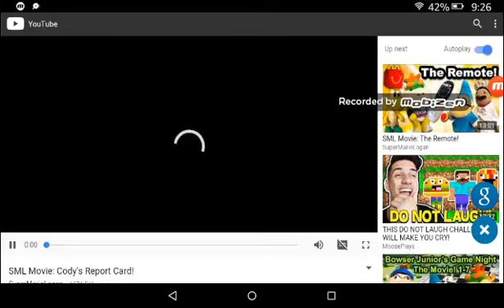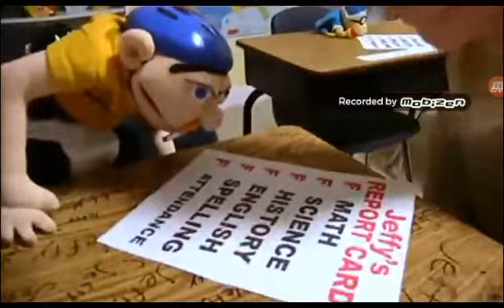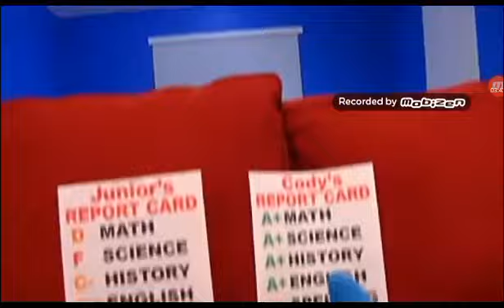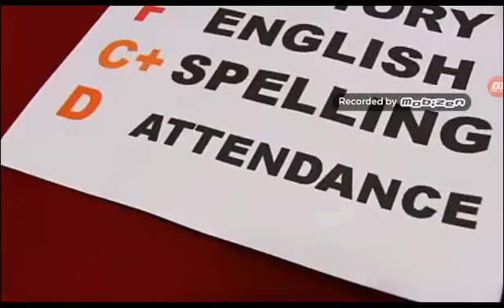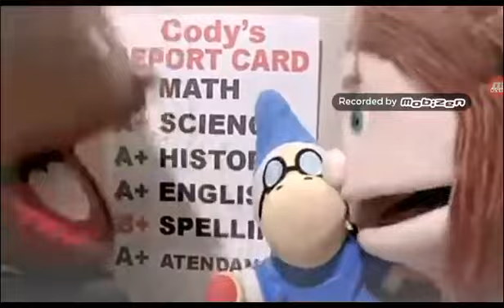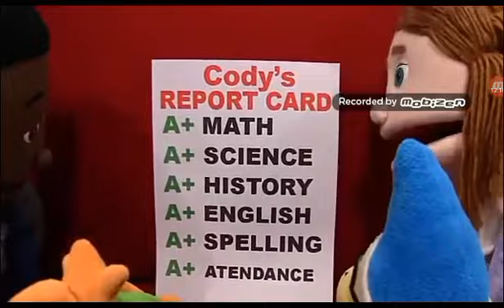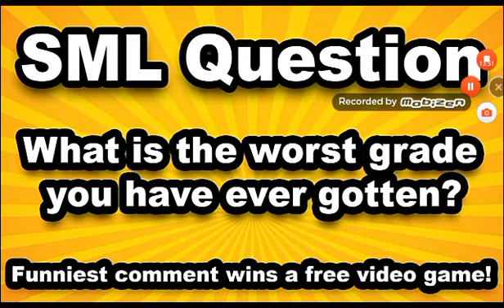SML Cody's report card